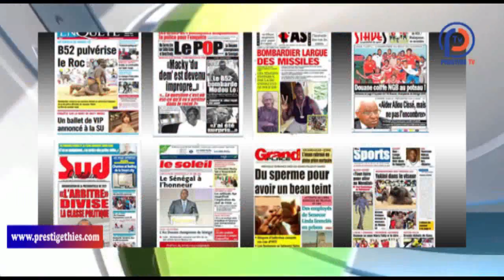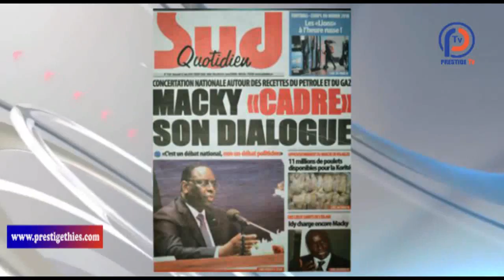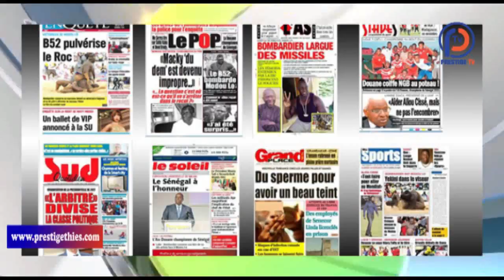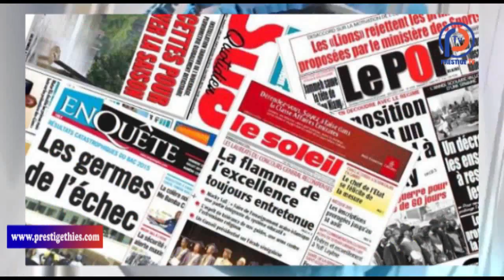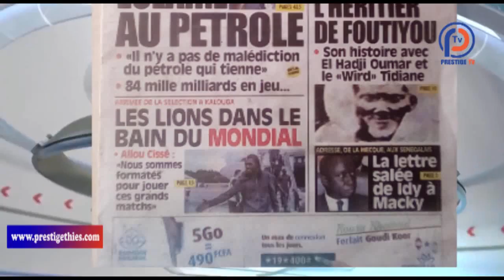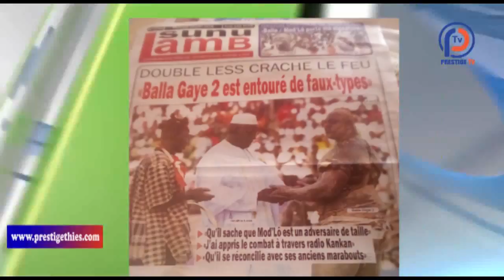REVUE DE PRESSE DU 13 JUIN 2018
ACTUALITES